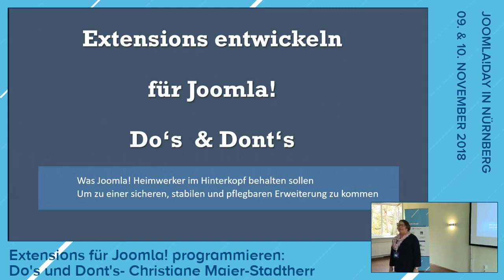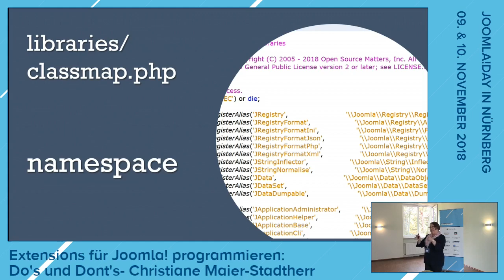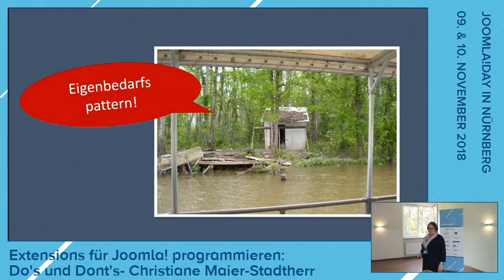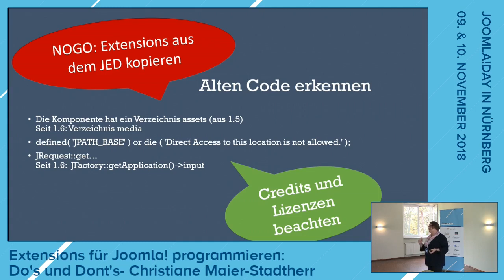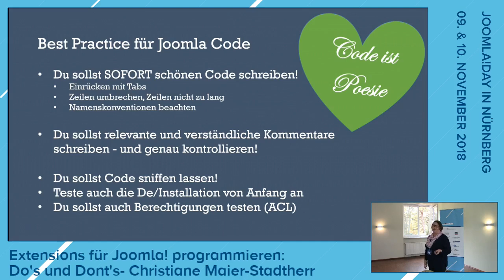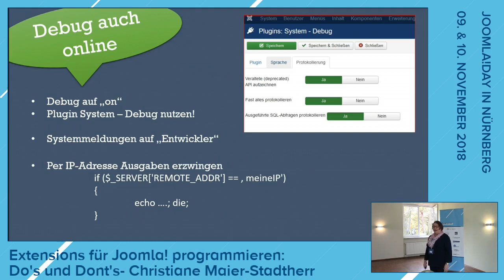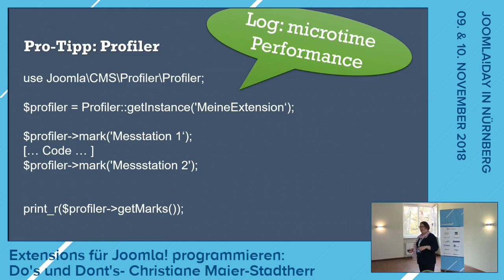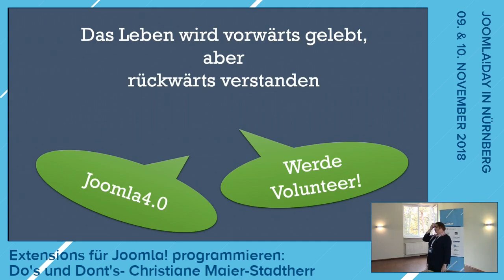JD18DE - Extensions für Joomla! programmieren: Do's und Dont's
by Christiane Maier-Stadtherr

 Jede Reise beginnt mit dem ersten Schritt. Das Entwicklen eigener Extenstion ist so eine Reise. Um beim Entwicklen der eigenen Extensions gleich von Anfang an in die richtige Richtung zu marschieren und Anfängerfehler zu vermeiden gibt es hier einige Tipps und Tricks.